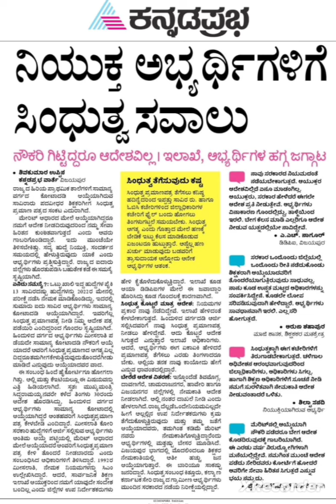gpstr latest update news | GM ಅಭ್ಯರ್ಥಿಗಳಿಗೆ ಸಿಗದ ಆದೇಶ ಪ್ರತಿ ! ಮುಂದಿನ ಮಾರ್ಗ ??